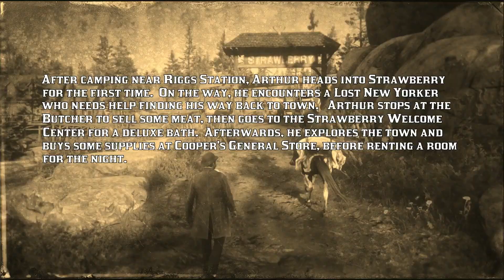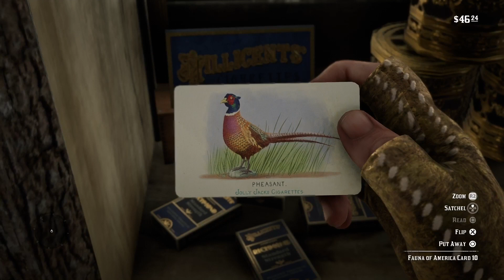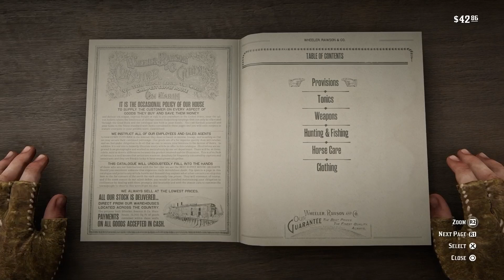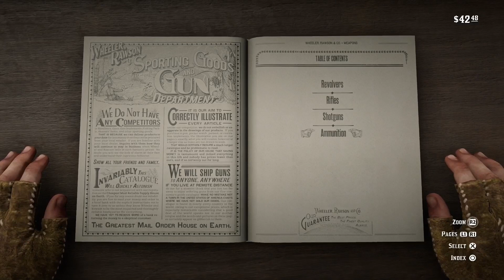Lost New Yorker; Strawberry; Welcome Center; Cooper's General Store [CIIE34 RDRII]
- After camping near Riggs Station, Arthur heads into Strawberry for the first time.   On the way, he encounters a Lost New Yorker who needs help finding his way back to town.  Arthur stops at the Butcher to sell some meat, then goes to the Strawberry Welcome Center for a deluxe bath.  Afterwards, he explores the town and buys some supplies at Copper's General Store, before renting a room for the night.
- Time Index: [0:00] Preview; [1:21] Camp near Riggs Station; [5:39] Chance Encounter: Lost New Yorker; [10:14] Strawberry Butcher; [12:00] Animal discovered: American Domestic Cat; [17:16] Strawberry Welcome Center; Cigarette Card Found: Artists, Writers & Poets 2: Elsie Rose; Deluxe Bath; [27:29] Coopers General Store; [34:27] Strawberry Welcome Center; [41:54] Game Stats for Nerds; [43:36] Beyond the Fail: My corpse will lay upon your soul!

Chapters
0:00 preview and intro
1:21 Camp near Riggs Station
539 Lost New Yorker
10:14 Strawberry Butcher
17:16 Strawberry Welcome Center
27:29 Coopers General Store
34:27 Strawberry Welcome Center
41:54 Game Stats for Nerds
43:36 Beyond the Fail
47:41 end screen